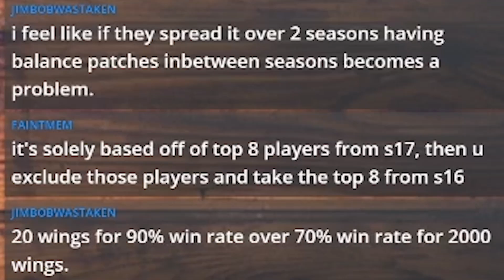SWC Americas Players Podcast! - SW Podcast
Podcast videos return -- We have a new editor who will be helping me to get the podcasts live and ready immediately after we do them on Twitch!
Let us know what you think of the editing style in the comments please and older podcasts will be uploaded throughout the month~

00:00 Intro
01:36 Topic - How does SWC Qualification Works?
07:31 OnceInLuv's Thoughts
08:24 Firas's Thoughts
09:02 Discussion: Expanding SWC Qualification Numbers
09:26 Jsss's Thoughts
11:50 Topic: Why you might not ACTUALLY want Preban in Ladder
13:30 Topic: Year round qualification tournaments
15:13 Discussion: Amazon Tournaments
16:45 Discussion: The Value of SWC
17:55 Discussion: Memorial in game item from SWC
19:44 Topic: "Sunday Club" for grassroots tournaments
23:04 Thompsin's Thoughts
29:40 Firas's Thoughts
30:20 OnceInLuv's Thoughts
30:47 Topic: Future Siege Tournament
31:40 Thompsin's Thoughts
34:26 OnceInLuv's Thoughts
38:45 Topic: Game Issues
43:53 Discussion: Devilmon Issues
48:02 Discussion: Unit Issues (Chow Tomoe Bael Chow etc)
55:21 Topic: Com2us in a Netshell
56:18 Firas's Thoughts
56:55 Discussion: Onmyouji Buffs
1:03:04 Discussion: 20* League
1:07:00 Discussion: Rune/Immemorial Pack Buff
1:12:47 SWC REMATCH Firas vs Thompsin!!

If you have any questions, leave a comment or hit me up on stream!

If you're looking to catch more content check out my Twitch Channel!
I stream every single day (M-Sat) at 6 Pm Pst/ 9 Pm Est